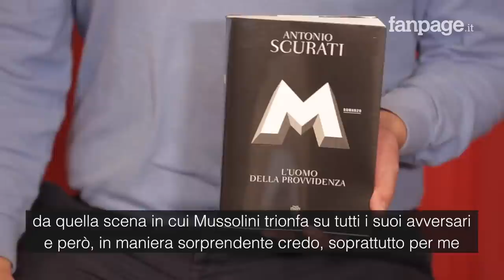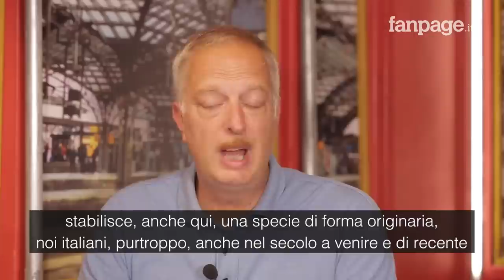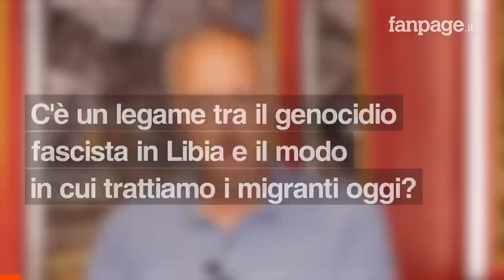Antonio Scurati: "Da Mussolini a Briatore, la tracotanza è il segno distintivo del potere in Italia"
M. L'uomo della Provvidenza, secondo capitolo della saga best seller di Antonio Scurati dedicata al racconto di Benito Mussolini e del fascismo, è in cima alle classifiche dei libri più venduti nel nostro Paese. Nel momento in cui, all'estero, la traduzione del primo volume, M. Il figlio del secolo, fa parlare di sé (in Francia è stato salutato come un capolavoro), lo scrittore classe 1969 racconta ai microfoni di Fanpage.it la genesi della storia, di come il fascismo e i fascisti si trasformarono da rivoluzionari in uomini di potere e di come quella storia rappresenti un monito per l'oggi su come la democrazia possa essere calpestata e svilita.